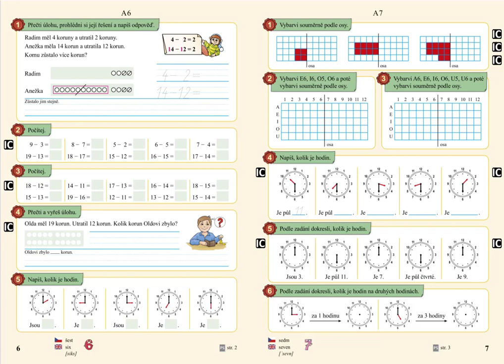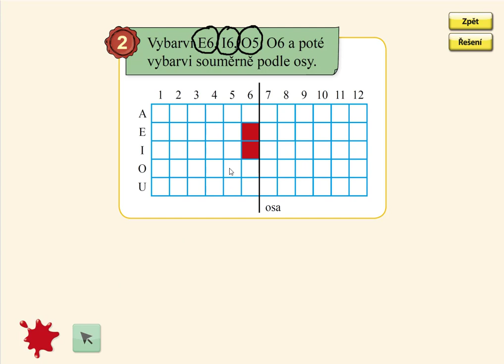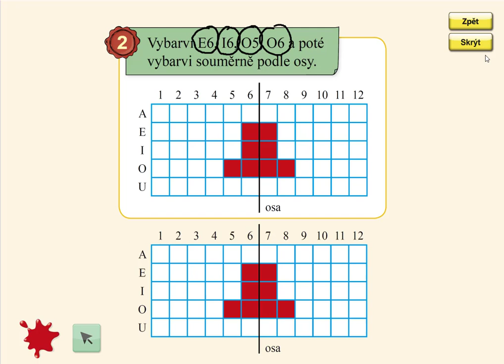Orientace ve čtvercové síti, MATÝSKOVA MATEMATIKA 4. DÍL - POČÍTÁME DO DVACETI, str. 7, cv.2